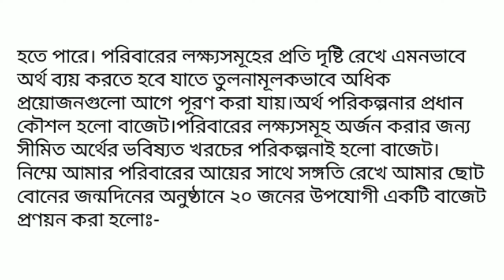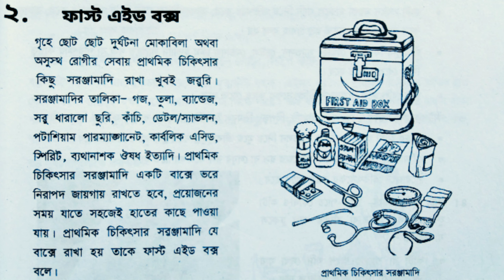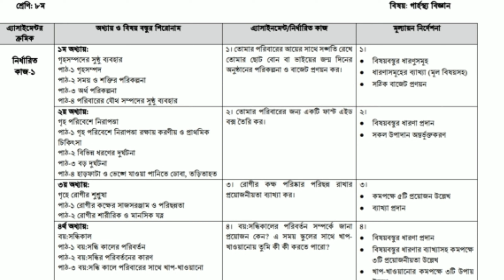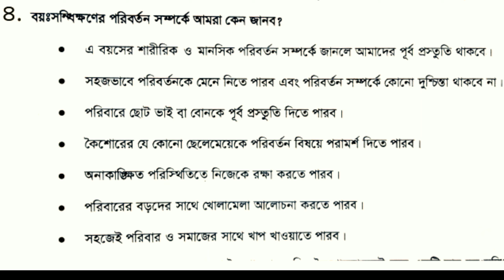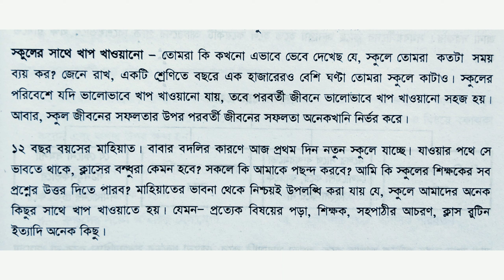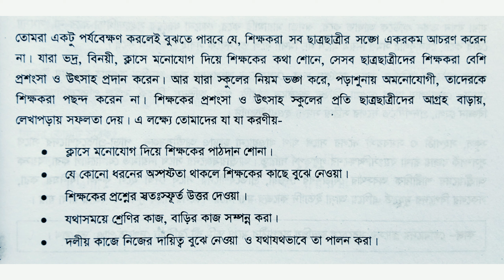৮ শ্রেণী | গার্হস্থ্য বিজ্ঞান | 3rd week |Assignment Answer | Class 8 3rd week Assignment Answer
৮ শ্রেণীর গার্হস্থ্য বিজ্ঞান  ৩য় সপ্তাহের অ্যাসাইনমেন্ট এর উত্তরপত্র | Class 8 home science 3rd week Assignment Answer